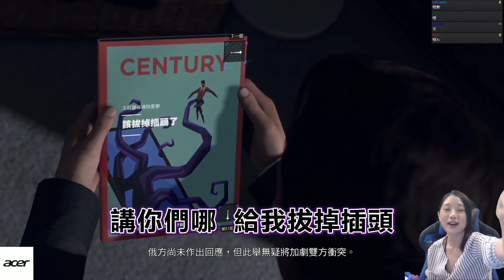那些年的口誤.. 至今依然流傳在人們耳中，是時候該集結成冊了吧｜葉子精華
歡迎觀眾提供給我們
尚未被剪入之各種口誤以及葉氏英文的片段
我們會再收集成冊的!!!